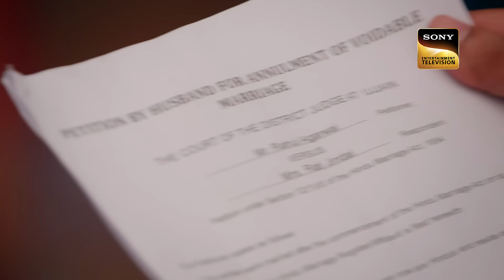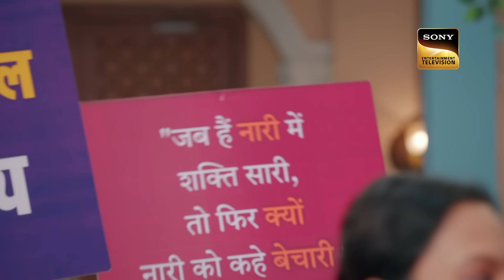Rahul Is A Divorcee | Mehndi Wala Ghar - Ep 117 | Full Episode | 4 Jul 2024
Episode 117: Rahul Is A Divorcee
Rahul shows the annulment papers, signed by both him and Rati, to his family, declaring that their marriage is over. However, his father refuses to accept this. In front of everyone, Rahul then proposes to Mauli, asking her to marry him.